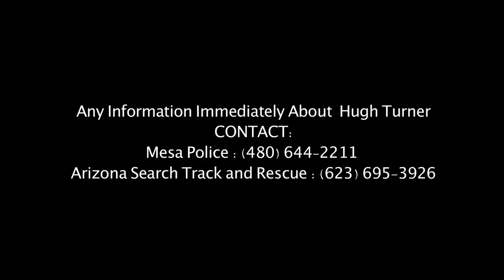Dad Missing Since Xmas Eve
85 year old Hugh Turner went missing from his Mesa, Arizona neighborhood on Christmas Eve 2010. He still has not been found. His family is hoping that this video will be circulated among millions of Americans so that sightings can be reported.

Please view this one-minute video to see if you have seen him and then forward it to your family, friends and acquaintances.

They need your help.